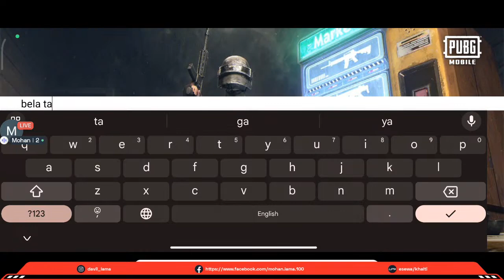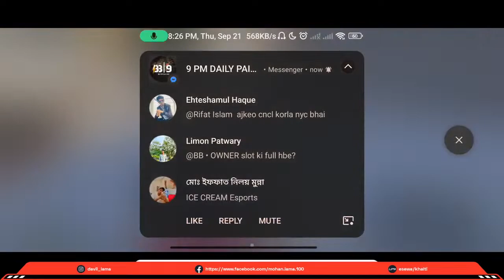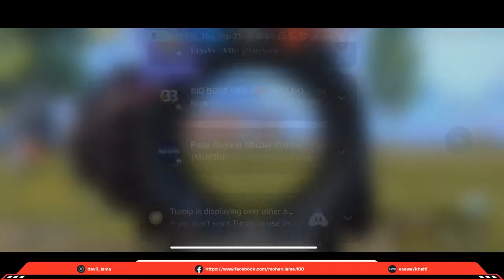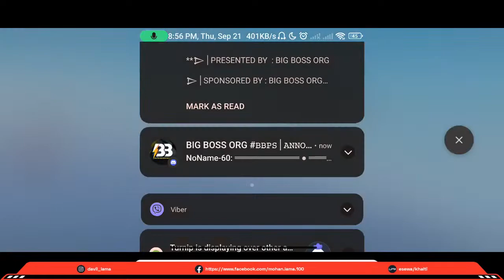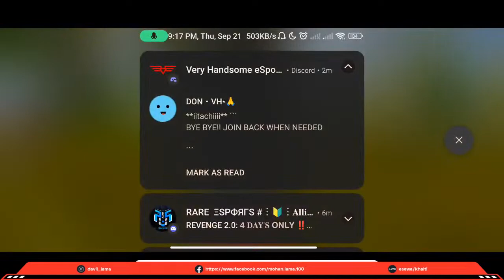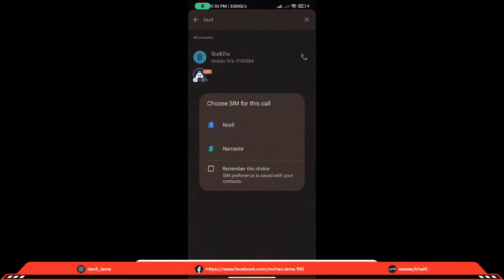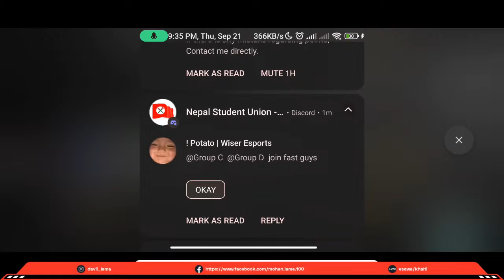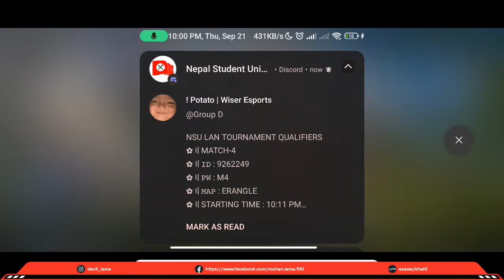Nepal Student Union Pubg Tournament Participating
UPI Id: esewa/khalti

Today I am streaming pubgmobile. Other popular games:
PUBG Mobile
Garena Free Fire
Among Us
Call of Duty Mobile
Fall Guys
Fortnite
Roblox
Minecraft